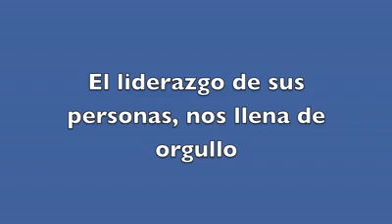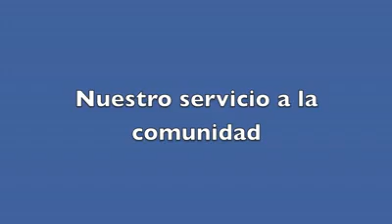Daniel Jimenez Club Leones Sevilla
El II consejo tendrá lugar el 2 de Noviembre en el marco de la reunión de gabinete de los Leones en el municipio de Sevilla